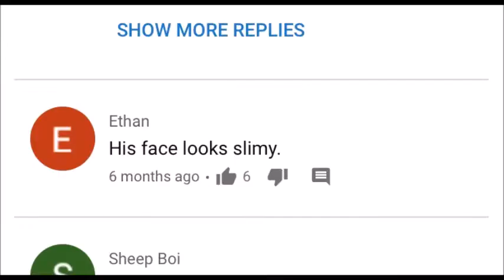30 for 30: Bill Boronkay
Preview for 30 for 30: The Bill Boronkay Story.